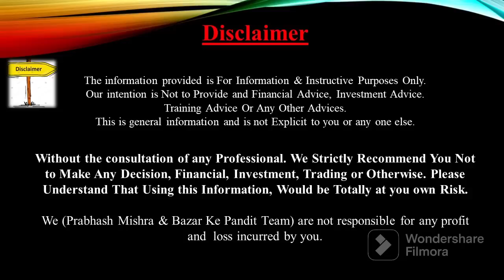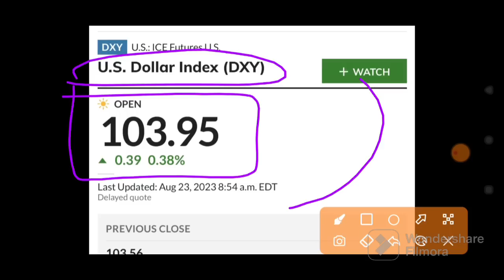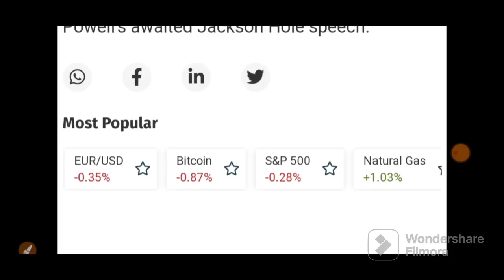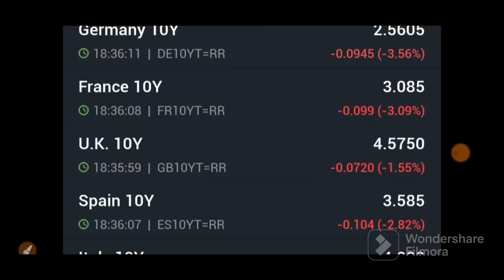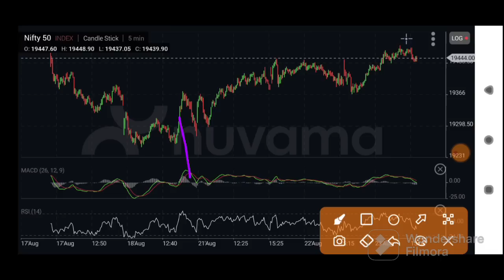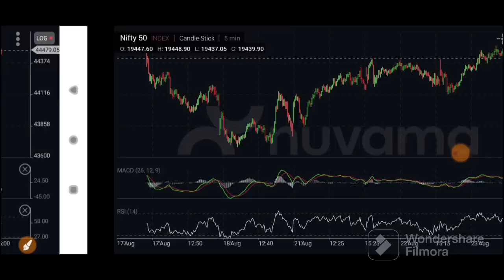चंद्रयान के बाद आया बाजार पर RED ALERT जो सोचा नहीं था हो गया| 24 August Nifty Bank Nifty Prediction